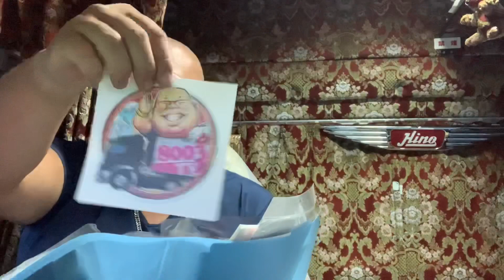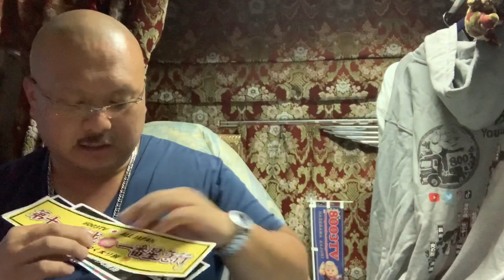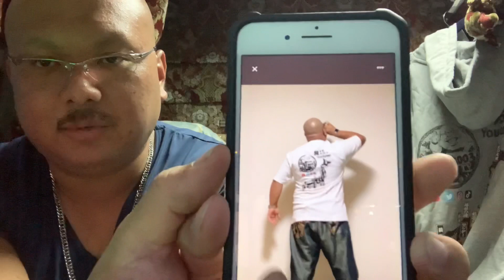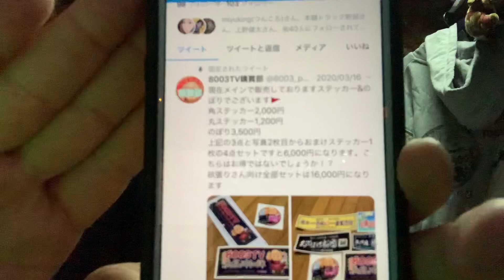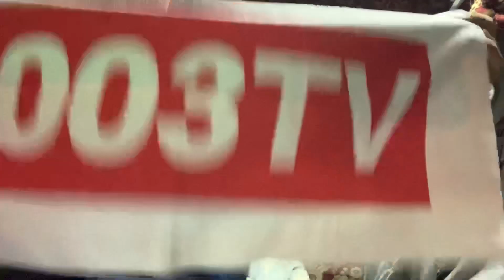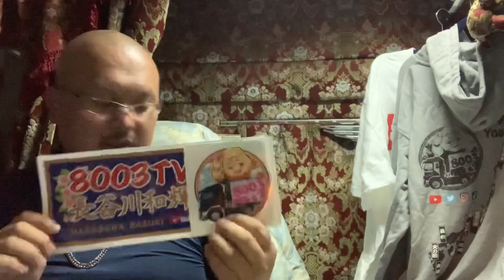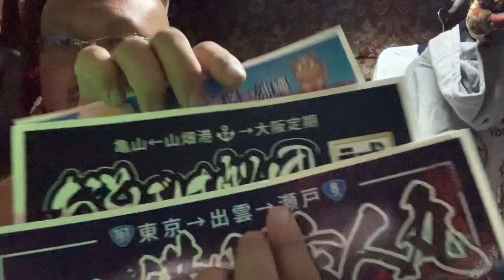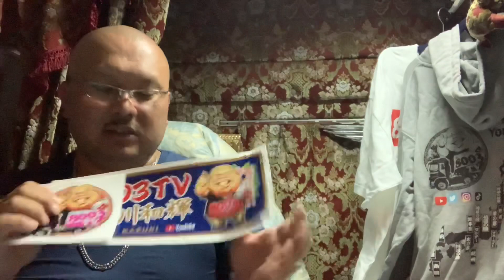【告知】お待たせいたしました！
視聴ありがとうございます！公式グッズは南相馬市和彩こばけんさん、岡山市中区鉄板居酒屋いとしのさんにて販売中！トラック野郎ライフやトレーラー、デコトラ、無線、ボートレース、ジェットスキー、グルメ、雑談、チャレンジ、商品紹介などをやっていきます！